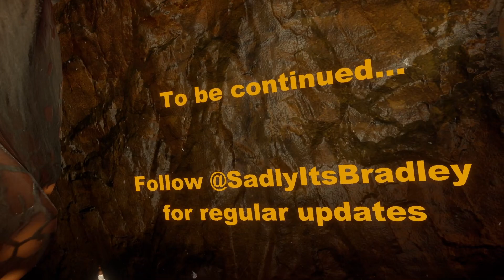Half Life Alyx | Mod | Mine Break 1 [PCVR]